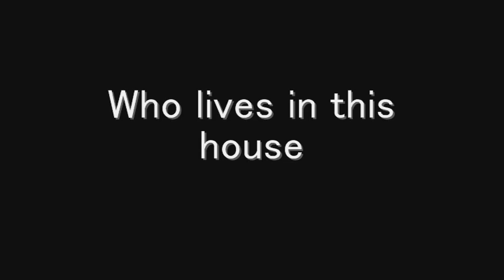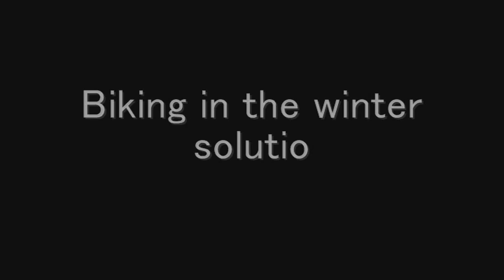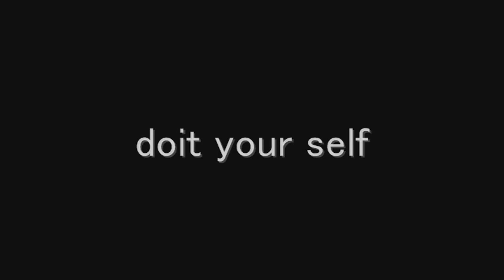funny image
3D chalk steet art,Biking in the winter solutio,Building in the form of a ba,Changing tires,Christmas tree from bottles,Citten sleeping on laptop,Coolest office,Creative fitness,doit your self,Dont do anything,homemade BBQ,how to make a tank,Interesting way to use compu,No need zoom,One Happy Baby,Puppies left hanging,Santas car,Santas sleigh,snow plow,Snow tires,Super Bass Mania,Team Play,Who lives in this house